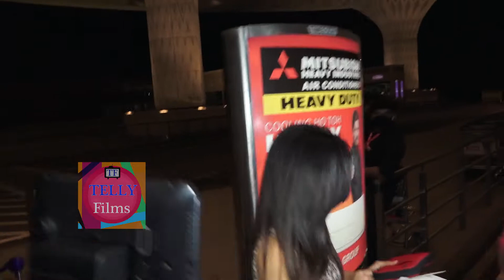Shweta Tiwari Mobbed & HARASSED By MEDIA On Airport Watch Video While She was To Going To Cape Town